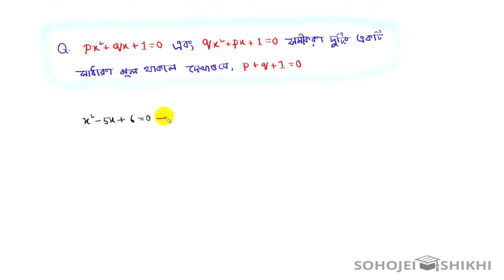Common Root of Two Polynomial Equations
Basics on Polynomial, Polynomial Equation, Quadratic Equation, Discriminant, Common Root, Three Degree Polynomial Equation, Four Degree Polynomial Equation

Instructor: S M Mohiuddin Milton